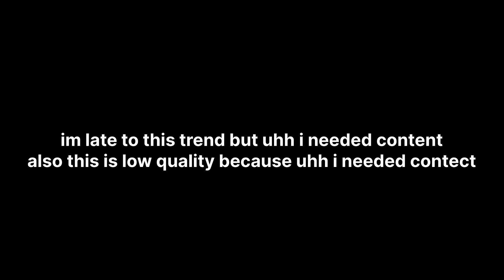BFDIA 9 dance montage but with friends